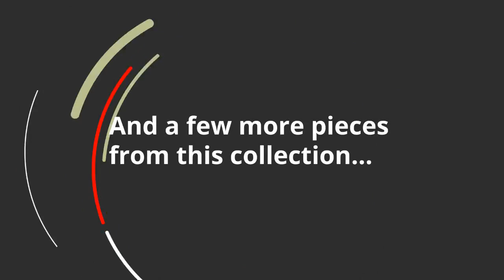Ashley Kananwood Loveseat (2960335) | KEY Home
Get details about the Ashley Kananwood 2960335.

22 Toss Pillow:
  Arm height: 27
  Distance between arms: 51
  Leg height: 3.5
  Seat depth: 23
  Seat height: 21
  Top of cushion to top of back: 19